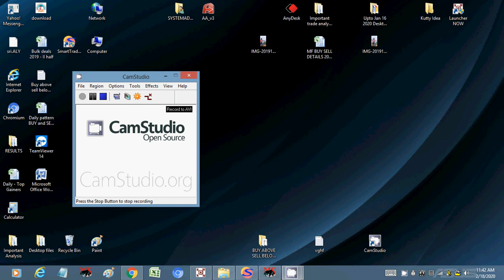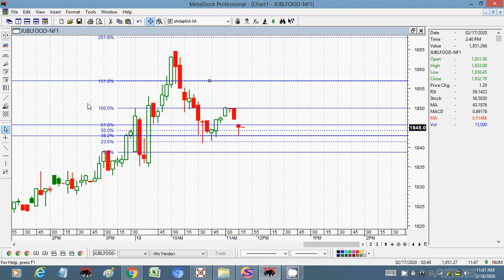18 feb Jubilant foodworks fut Realtime Update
Tamil Share Market, Tamil Commodity Market, Daily Intraday Calls, Swing Trades, Medium Term Trades.